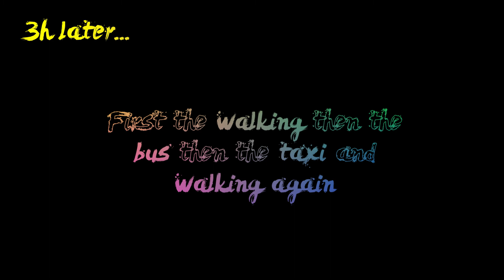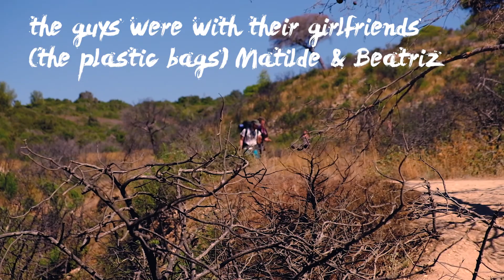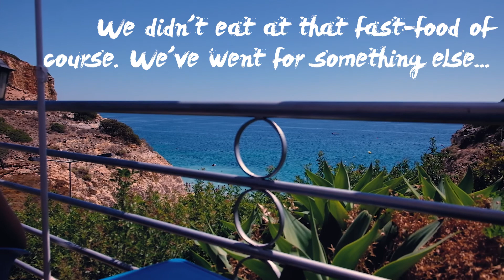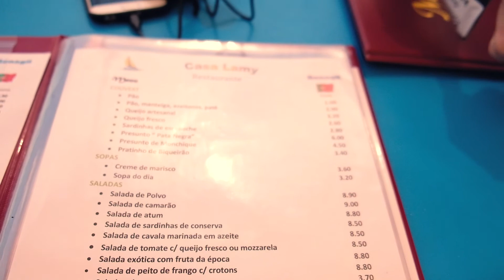DAY 4 - WONDERFUL BEACHES - PORTUGAL ADVENTURE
Myself and my friend Pavel decided to make a trip to Portugal. From the South to Lisbon and my idea was to wild camp until we reach Lisbon. I did a very precise plan for it. Turns out that what your plan at home... well... let's say is hard to stick with it. Fabio, my other friend decided to join us as well, at some point.